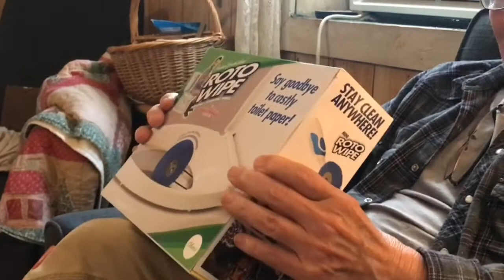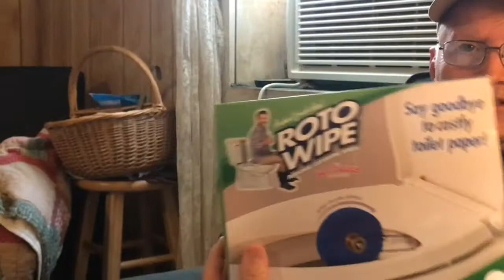Pop’s Gag Box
Pop has a more appropriate gift in the toliet paper apparatus box... but it takes awhile for him to open it because he is reading about the apparatus 🤣